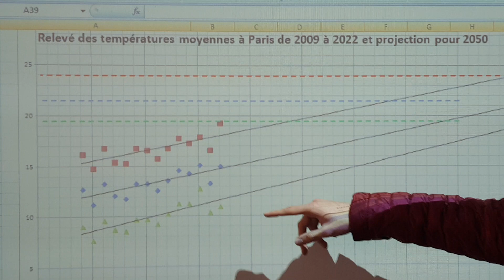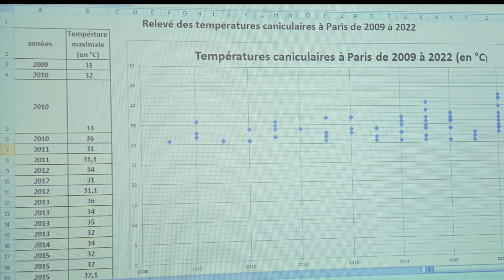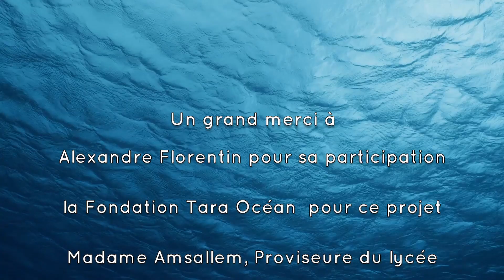Quelles sont les conséquences de la canicule pour les parisiens ?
Une étude récente montre que Paris serait la capitale européenne la plus mortelle en cas de canicule. Les élèves montrent, par une étude mathématique que les températures devraient effectivement augmenter sur Paris et que les canicules devraient être plus fréquentes. Alexandre Florentin, conseiller municipal de Paris et expert énergie-climat précise les personnes les plus impactées et donne des solutions pour réduire les effets de la canicule.

Source : site web : Statista.com, historique-meteo.net
Remerciements : Alexandre Florentin, les élèves de la classe de 2GATL, Mme Amsallem, Jean Alexandre Caliapermal, José Gable, Isabelle Du Roy, Agnès Morel, Joëlle Duard, Fabrice Lassagne.

Vidéo réalisée par les élèves de Seconde du Lycée professionnel Abbé Grégoire à Paris.